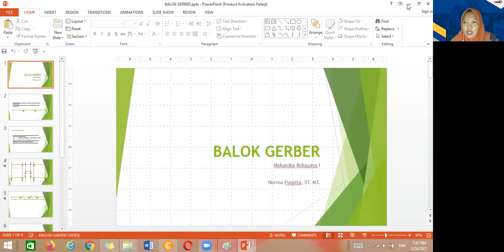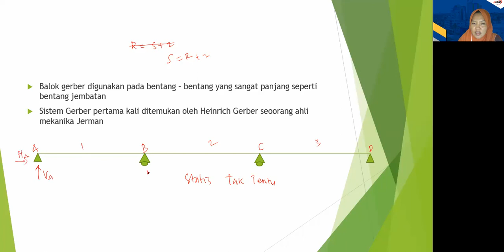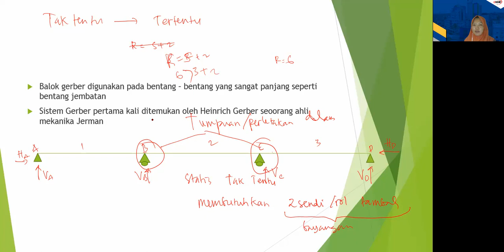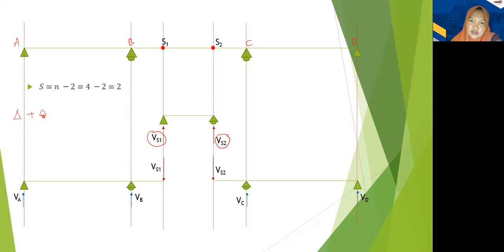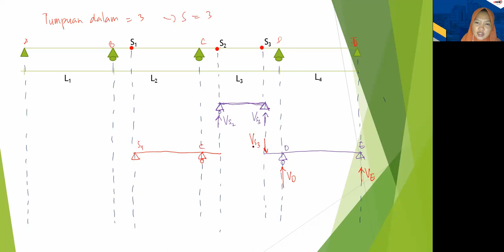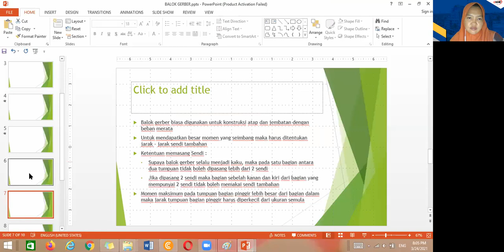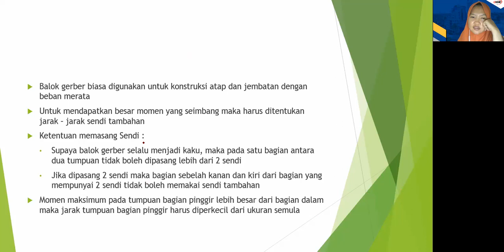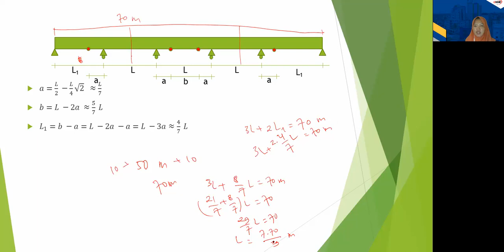2021-03-24 19.40.40 MEKANIKA REKAYASA 1, SESI 2, 19.40 - 20.20 WIB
Mekanika Rekayasa 1, Gaya Momen, Lintang, Balok Gerber